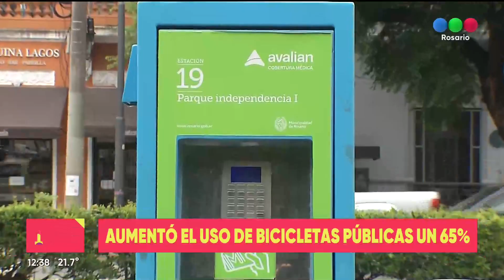Aumentó el uso de las bicicletas públicas un 65%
A solo 90 días desde el cambio de modalidad de pago por una más sencilla, el sistema tuvo un notorio incremento en los viajes y sumó 5 mil usuarios.